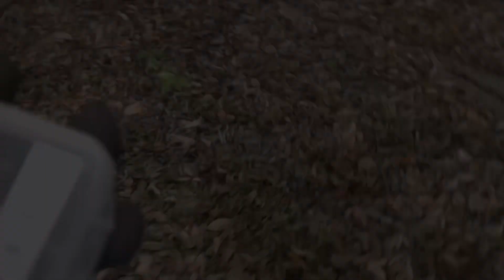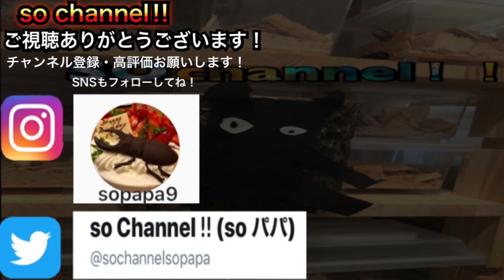【昆虫採集】今季最大❗️デカヒラを発見‼️ 愛知県 東海地方❗️そーちゃんねる❣️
【昆虫採集】またデカヒラを発見‼️ 愛知県 東海地方❗️そーちゃんねる❣️
撮影日
愛知県
6月 気温23度

採集詳細はInstagramにて投稿してます。

「1人で撮影、採集のため一部画像が悪い部分、手振れなどあります。ご理解ください。」

楽器提供:フリーBGM (音楽素材) 無料ダウンロード | DOVA SYNDROME

2022

【昆虫採集】なんじゃこれ！ 人生最大サイズのヒラタクワガタの採集に成功！東海エリア最大

【大量発生】激アツ！1本の木に100匹どころじゃない！ 全部クワガタ！前より増えてます！

2021
【神回 灯火採集】
愛知県でダブルヒメオオ！

2020
【昆虫採集】山奥で灯火採集やったらやばかった クワガタ飛来の嵐 灯火採集 part 8

【昆虫採集】高級クワガタ大量発生⁉︎ アカアシシャワー！新しい柳ポイントでクワガタ採集

【昆虫採集】はじめての灯火採集ど素人がやったらこうなります！ ライトトラップ 撃沈編  Vol.1

【昆虫採集】名古屋市内では最大級クラス⁉︎ ６０up ヒラタクワガタモンスター発見！

【昆虫採集】愛知県 今期最大 60up　極太ヒラタクワガタキター！

8月昆虫採集 真っ赤なノコギリクワガタ発見！

宜しければフォロー&メッセージ もよろしくお願いします。

クワカブネタは sopapa_sochannel

收集昆蟲 Stag beetle Insect collecting
Beetle collection